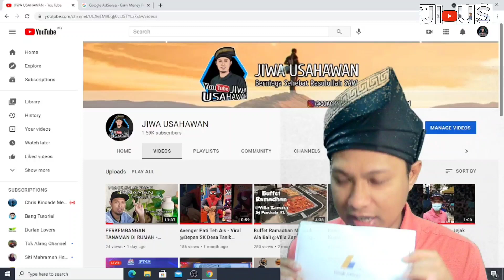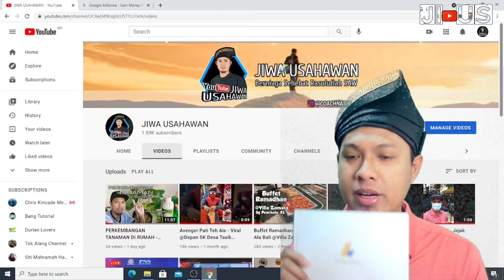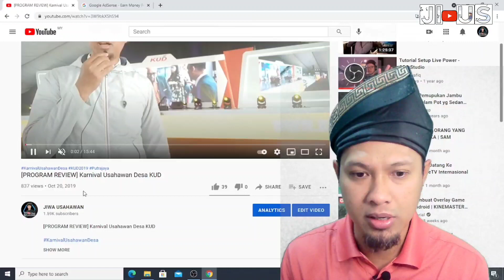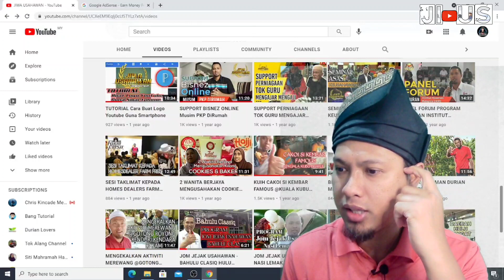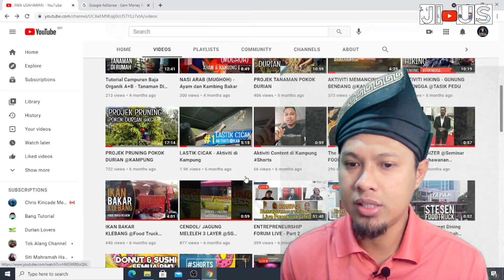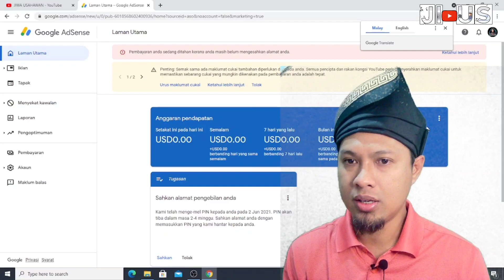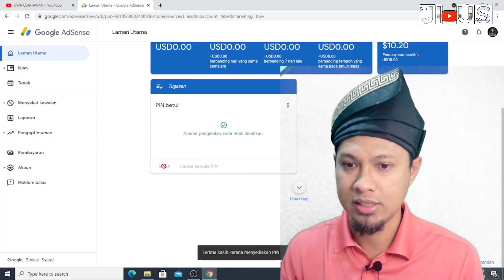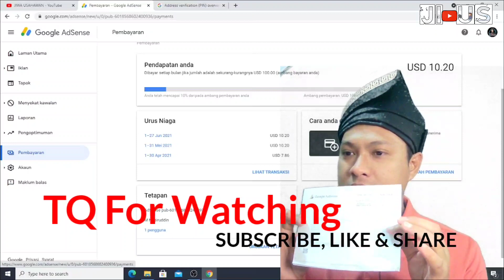Alhamdulillah - Surat Cinta Dari Google Adsense Dah Sampai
Surat Cinta Dari Google Adsense Dah Sampai

Alhamdulillah.. Terima Kasih Guys Sahabat2 Jiwa Usahawan semua. Teruskan Support Channel Jiwa Usahawan nie.

No Pin Surat dari Google Adsense ni akan sampai Secara automatic selepas kita sudah mencapai Income 10 USD. Untuk proses pengeluaran Income kita lepas nie kena tunggu lagi Sehingga Income kita mencapai 100 USD.

Doakan kita semua berjaya bersama-sama Semoga kita kosisten Dan istiqomah Dalam Content Creater nie. Aamiin